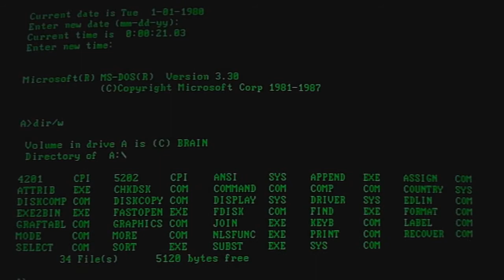19-01-1986 - Eerste MS-DOS-virus.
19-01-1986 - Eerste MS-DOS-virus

Het Brain-virus werd op 19 januari 1986 vrijgegeven door twee Pakistaanse broers, Amjad Farooq Alvi en Basit Farooq Alvi. Het was geschreven voor de IBM-PC en bedoeld om het kopiëren van medische software die door de twee werd ontwikkeld tegen te gaan.

De naam van het virus komt voort uit het feit dat het programma de bootsector van fat-opslagmedia verving en verplaatste naar een bad sector, waarna de besmette 5¼"-diskette het volumelabel 'Brain' kreeg toegewezen. Geïnfecteerde bootsectors toonden bovendien de volgende tekst:

Welcome to the Dungeon (c) 1986 Basie & Amends (pvt) Ltd VIRUS_SHOE RECORD V9.0 Dedicated to the dynamic memories of millions of viruses who are no longer with us today - Thanks GOODNESS!! BEWARE OF THE er..VIRUS : this program is catching program follows after these messages. $#@%$@!!

Daarnaast waren de contactgegevens van de broers in de broncode te vinden, voor het geval dat gebruikers van het virus af wilden. Verdere gevolgen van het virus waren dat diskettes een stuk trager werden en dat ze 7 kilobyte aan geheugen misten. Ook hadden de twee een teller aan het stukje software toegevoegd, waardoor ze konden bijhouden hoeveel diskettes waren besmet.